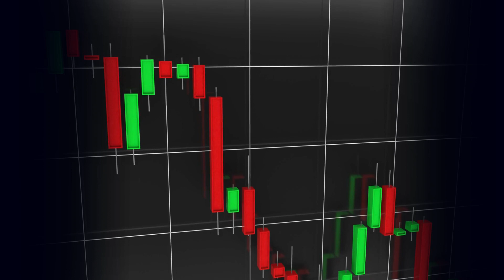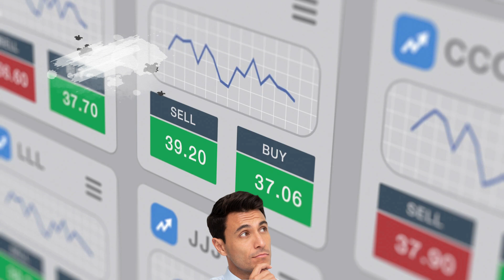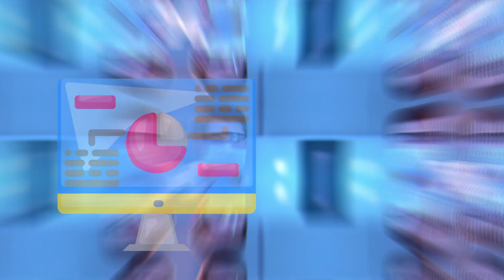2022 koko's 商業筆記 到底是怎樣的魔力，這家在今年初還差點破產的西方石油公司，竟然吸引比爾蓋茲與他合作，甚至連股神巴菲特都還大舉買入，看好他的未來發展而他轉型所提出的捕碳工廠?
2022 koko's 商業筆記 到底是怎樣的魔力，這家在今年初還差點破產的西方石油公司，竟然吸引比爾蓋茲與他合作，甚至連股神巴菲特都還大舉買入，看好他的未來發展?而他轉型所提出的捉碳工廠、又到底是怎麼回事，竟然讓多家企業爭相搶購，連空中巴士都是他的客戶，就讓我們一起看下去

#2022#koko#西方石油#股神#股神巴菲特#koko's商業筆記#台灣選舉#當兵#koko's商業筆記#koko's旅遊小故事#十分鐘故事集#當兵故事#台南立委#立委#無糖綠茶#碳交易#石油#西方石油破產#標普500#西方石油介紹#捉碳工廠#捉碳公司#賣碳工廠#西方石油轉型#商業週刊#石油投資#股神投資#西方石油歷史#石油探勘#西方石油業務#西方石油與蘇聯協議#西方石油收購#COVID-19#原油負數#原油跌價#股神巴菲特投資西方石油#西方石油持股#西方石油股價#西方石油轉型#碳管理#減碳#清零排放#西方石油捉碳公司#抓碳工廠#比爾蓋茲投資西方石油#石油公司轉型#一碳三吃#零碳原油#碳廢物#碳額度#銷售碳額度#政府補助捉碳#碳捕捉#補碳技術#西方石油投資#碳關稅#碳交易稅#石化產業沒落